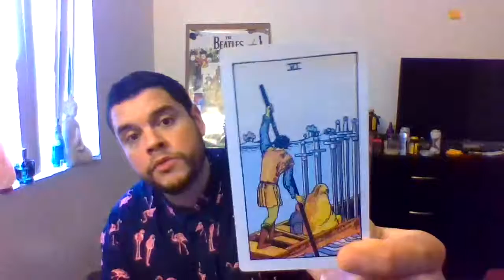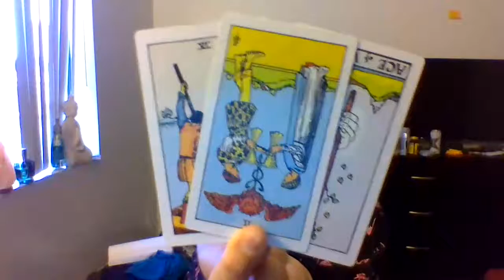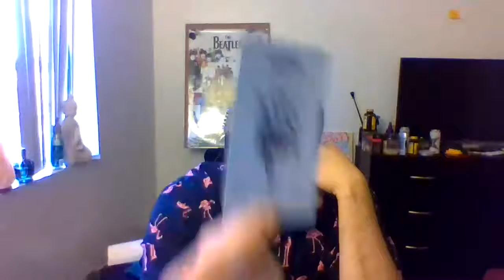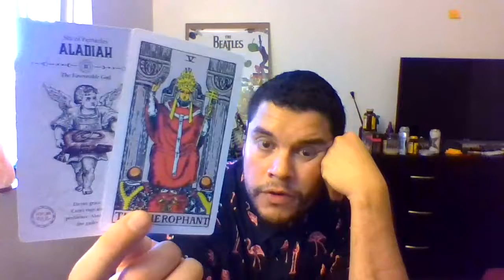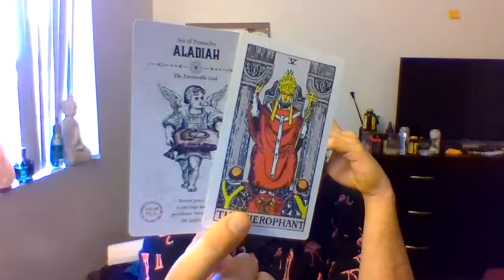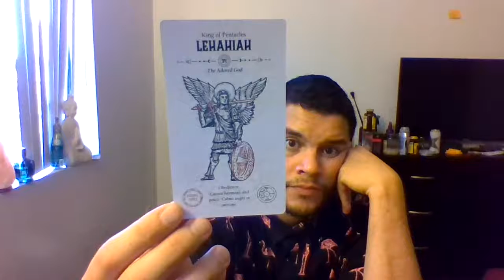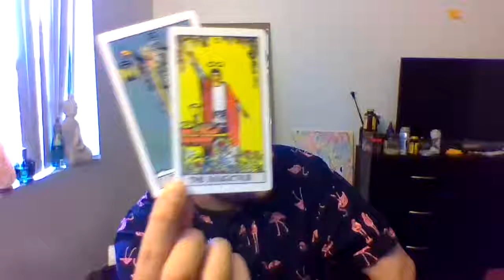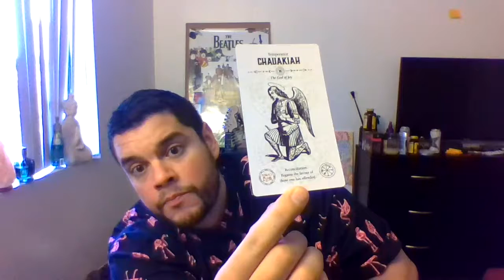♉Taurus TIMELESS ANGEL SPIRIT MESSAGES LOVE FINANCE AND CAREER READINGS! 💸❤️👻😇🔮🎱🎯🧿♠️♥️♣️♦️🃏🀄🎴♉